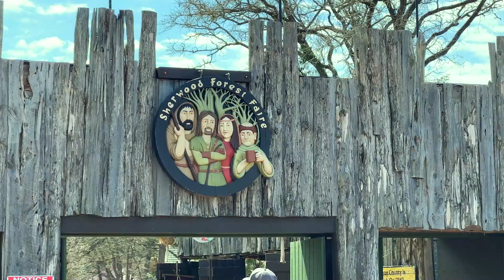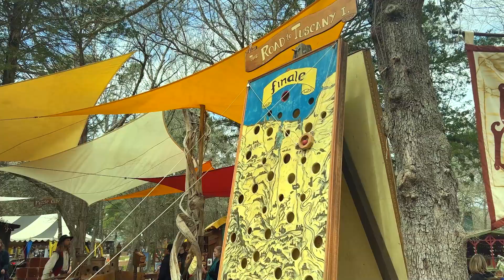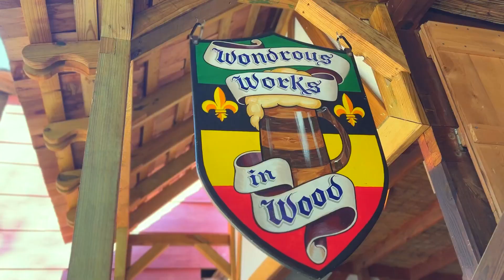Sherwood Forest Faire 2022 | iPhone 13 Pro Vlog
We went to Sherwood Forest Faire for the first time in 3 years!

All video and audio (Except music) shot on iPhone 13 Pro!

Follow & Support Us!